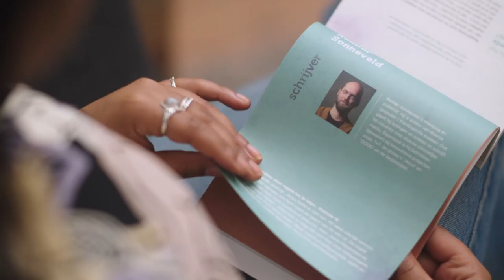De nieuwe veertigdagenkalender van Tearfund ligt voor je klaar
De nieuwe veertigdagenkalender van Tearfund ligt voor je klaar. De kalender staat boordevol overdenkingen, weetjes én tips. Alles om je te inspireren tijdens de 40 dagen voor Pasen. Lees ‘m thuis, met je kring of de hele gemeente. Bij de kalender kun je gebruik maken van mooie extra’s voor kinderen, kerken en groepen.